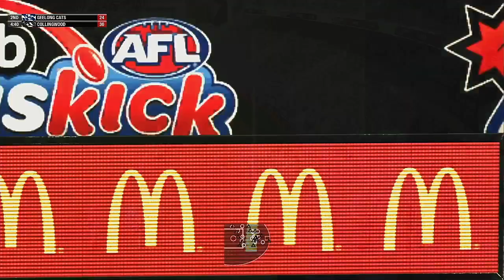AFLW 2021 Premiership Round 8 Geelong Cats VS Collingwood Magpies